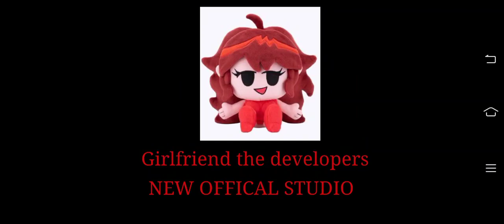FNATI 2.0 pocket code port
Game link
Apk: (still need some people helping me export as apk)